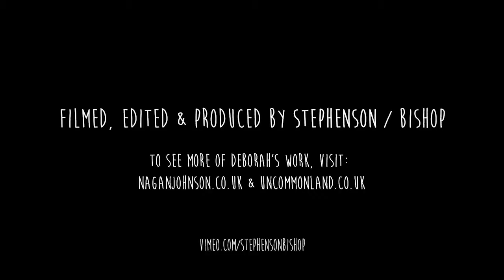Lightbulb: Deborah Nagan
Before setting up naganjohnson architects in 1999 with Michael Johnson, Deborah trained as a theatre designer (partly at the National Theatre) before moving to interiors, initially setting up her own studio in Cumbria.
Deborah passed her Masters in landscape architecture in 2003. Her design, The Cement Garden was selected for the Westonbirt International Garden Festival and she was the designer of The Fritillus Garden for 'Jardins a Suivre', Heinerscheid, as part of the Luxembourg City of Culture, 2007. An interest in temporary schemes and installations remain a focus of her practice.
She has since worked for EDAW and Martha Schwartz Partners, before returning to naganjohnson. She also heads up (uncommon), a design-led landscape consultancy who make 'narrative landscape'. Their projects aim to bring the underlying and imposed stories of places to life in their new landscape. Making places memorable, as well as interesting, greener, robust and more sustainable.

To see more of Deborah's work, visit...
naganjohnson.co.uk
and...
uncommonland.co.uk